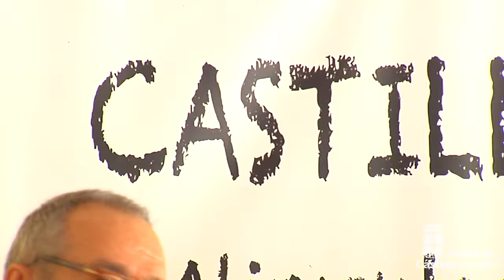El CEIP Miróbriga de Ciudad Rodrigo acoge ‘Educación para una vida saludable’